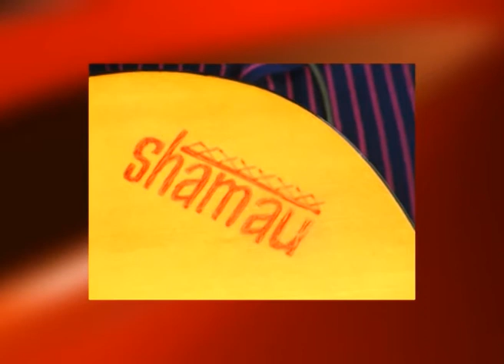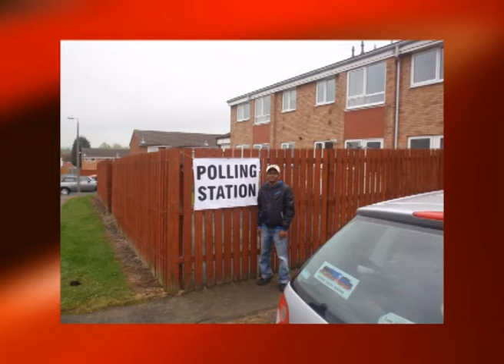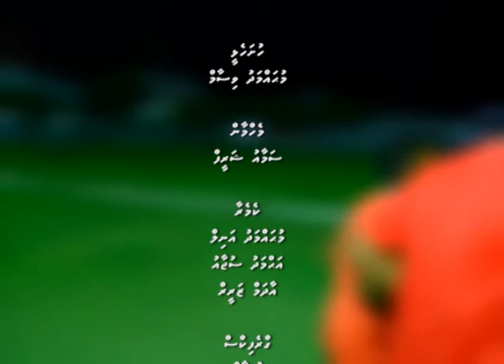Nurasmee Gadi - Ep 01